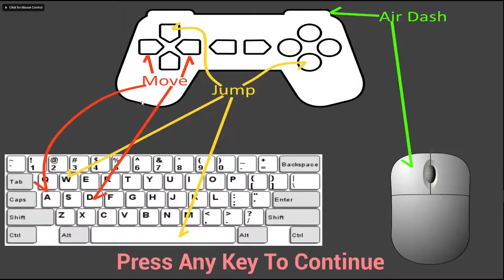One Jumper demo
Header for blog site